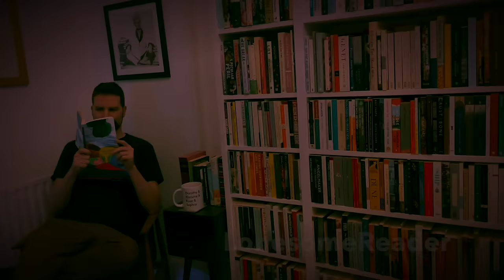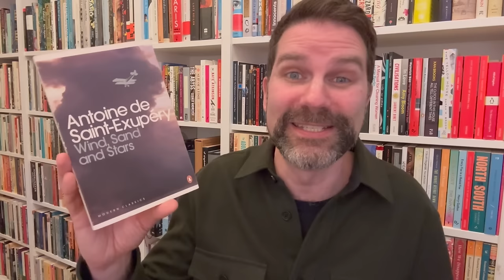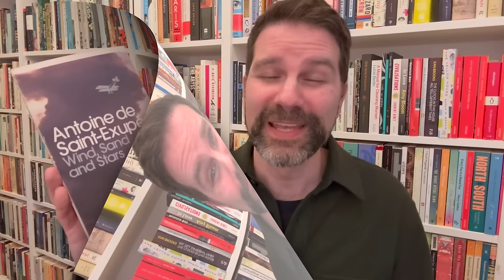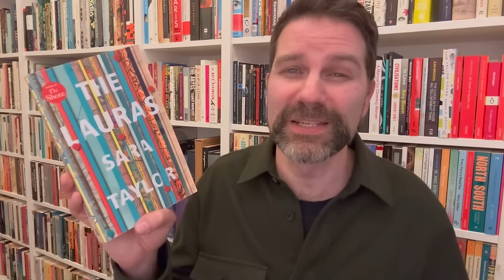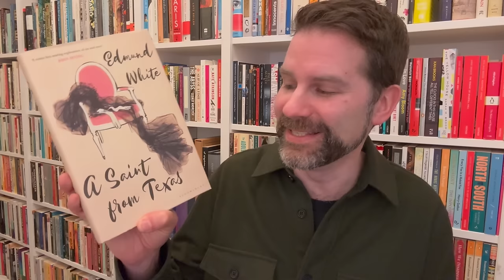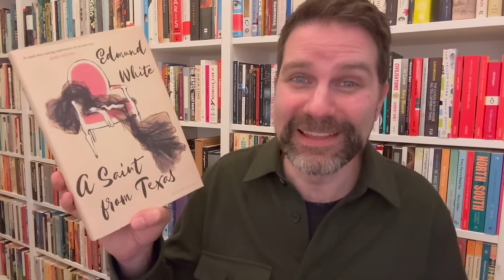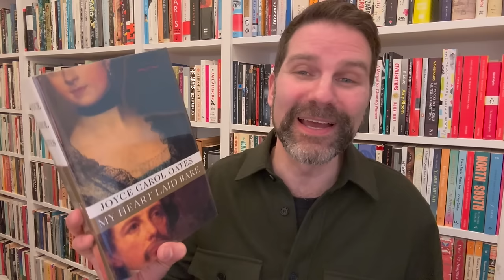10 Great Page Turners for January 2024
January is a bit of a downer so here are absorbing page turners and books that I also find inspiring when thinking about larger life questions. Click ‘Show More’ for info & links.

Books discussed & purchase links:

Wind Sand and Stars by Antoine de Saint-Exupery (translated by William Rees)

My Heart Laid Bare by Joyce Carol Oates

Chapters:
0:00 Intro
1:31 Wind Sand and Stars
5:02 The Country Girls Trilogy
7:55 Beast
10:01 The Lauras
11:38 The Narrow Land
13:16 The Vanishing Half
14:41 A Saint from Texas
15:57 The House of Doors
17:25 My Heart Laid Bare
18:52 My Life as a Fake
20:31 Conclusion